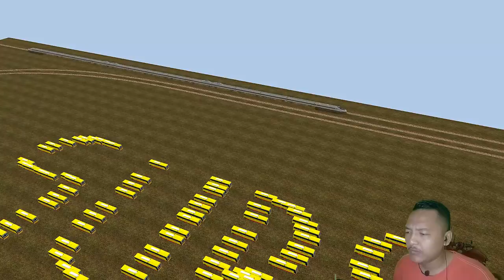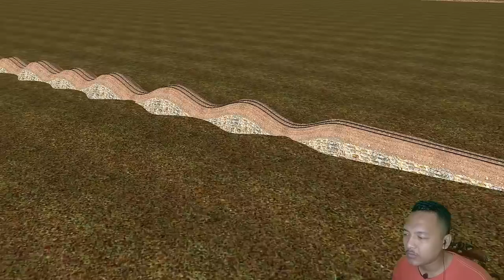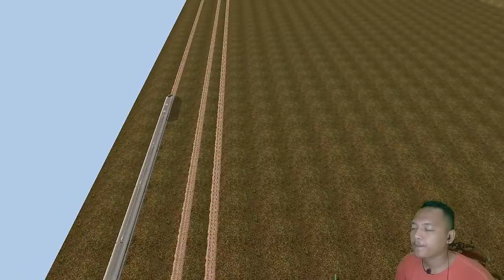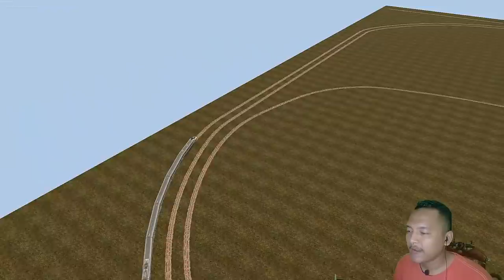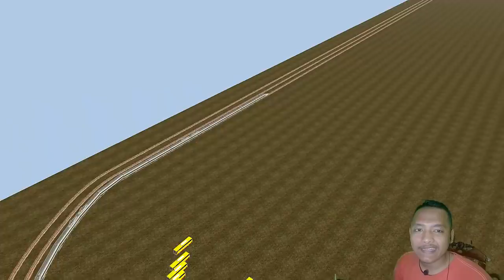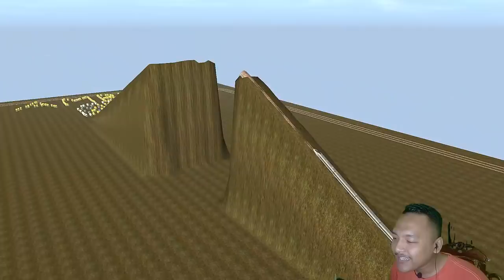TANTANGAN KERETA CEPAT LEWATI TRACK AMBYAR TRAINZ SIMULATOR 2009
Disini saya membuat vidio funny moment lagi, yaitu tantangan kereta api cepat SHINKANSEN melewati track yang extreme pokonya. mau tau keseruannya ?? saksikan sampai habis ya.

Yang mau mabar Game online